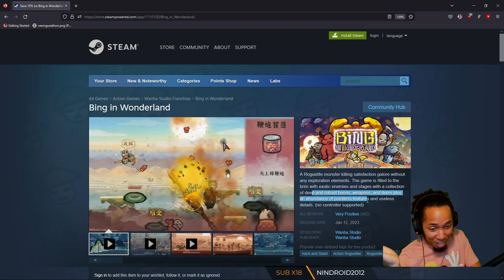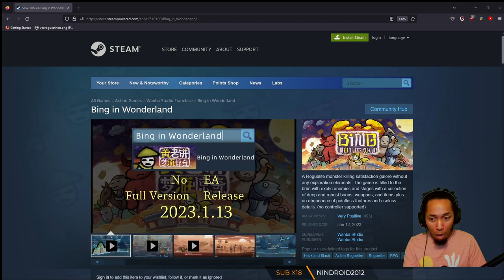Bing in Wonderland | VeeDotVod 1/17/2023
Squirrel412, NonsenseSynapse, Jaime M., SlimyYy, Pun C., infected_f00d, Jake H., Pádhraic H.